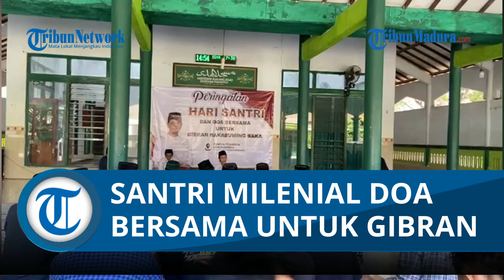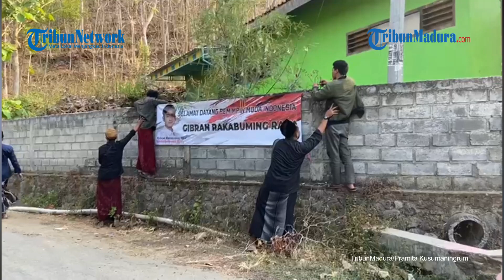Puluhan Santri Milenial di Ponorogo Doa Untuk Gibran Rakabuming Raka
VP: Angga | Rep: Pramita Kusumaningrum

PONOROGO, TRIBUNJATIM.COM - Puluhan santri milenial di Ponorogo menggelar doa bersama untuk Gibran Rakabuming Raka, Rabu (11/10/2023). Doa bersama di Ponpes Bani Mustofa, Desa Karangjoho, Kecamatan Badegan, Kabupaten Ponorogo.

Pantauan di lokasi, puluhan santri milenial duduk bersila. Mereka memanjatkan doa, melangitkan harapan untuk Gibran Rakabuming Raka bisa menjadi pemimpin di Indonesia.

“Berharap besar MK (Mahkamah Konsitusi) meninjau kembali aturan. Dimana menurut kami usia tidak menjadi hambatan proses pemimpin,” ujar perwakilan santri milenial Ponorogo,Canon Hidayatullah, Rabu (11/10/2023).

Dia menjelaskan doa bersama ini membuktikan kalanhan santri milenial saat ini membutuhkan kalangan muda yang mampu mengakomodir gagasan-gagasan santri dan anak muda.

“Kami sebagai kalangan santri sering mengkaji. Salah satu hal menjadi pedoman anak belajar dari ortu,” kata Canon.

Sosok Jokowi sebagai Presiden, dia mengaku menjadi perwakilan rakyat. Dia menikai santri sangat terbantu program dari Presiden Jokowi.

“Gibran mampu melanjutkan perjuangan orang tuanya dalam hal ini Jokowi. Sampai detik ini kami berharap yang terbaik bagi Gibran. Tentu dengan kebijakan dari MK,” pungkasnya.

Sementara itu, di Kabupaten Ponorogo bertebaran banner dukungan tulisan untuk walikota Surakarta itu. Bertuliskan Selamat Datang Pemimpin Muda Indonesia Gibran Rakabuming Raka.